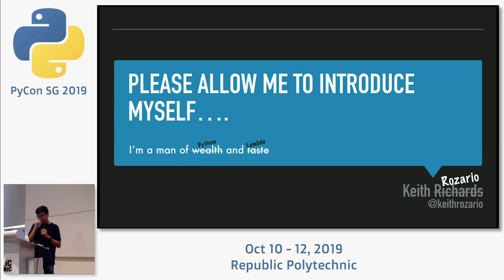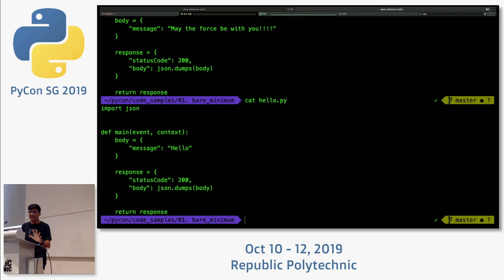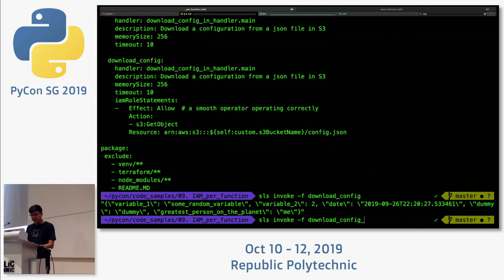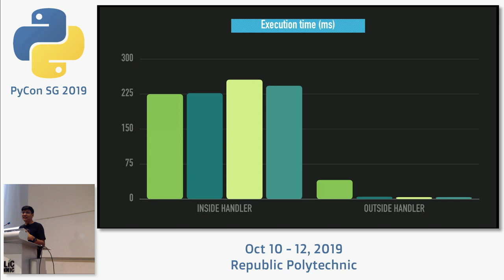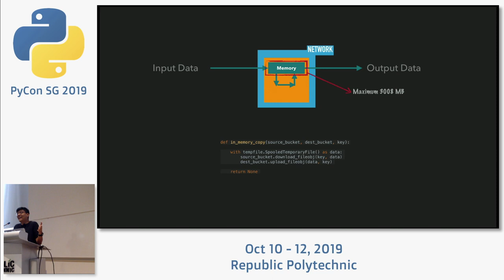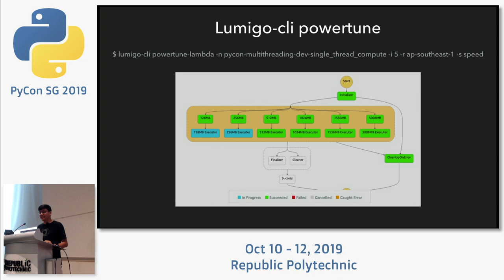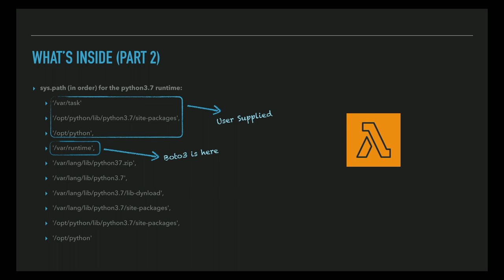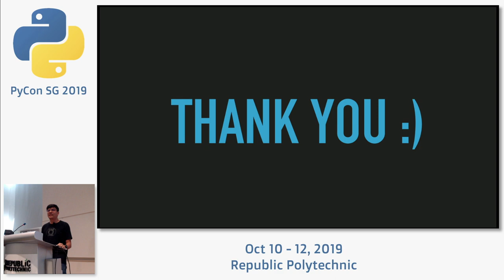Python on AWS Lambda - PyCon SG 2019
Speaker: Keith Rozario, IT Architect

"Serverless functions like AWS lambda are the new paradigm for developers. In this talk I want to cover a few advance topics when dealing with serverless functions on AWS lambda, specifically when it relates to python. A large chunk of documentation on AWS lambda is usually written for JavaScript, I wanted to give a talk to cover specifically for python devs. - Intro to Lambda functions on AWS. What they are, how they work, and how Python based lambda functions rock! - Using AWS Lambda Layers to package re-usable code, and even for storing python packages. This simplifies deployments, reduces storage limits, and even adds to better traceability to functions. - Using io and fileobjs to process data in memory of the lambda, rather than writing files to disk. This not just improves performance, but overcomes the hard 512MB limit on file storage -- since we can get up to 3GB of memory. All data into and out of the lambda function is via the network interface, saving to disk should be a last resort since everything written to disk needs to be read out into memory before shipping out through the network! - How to multi-thread within a lambda function -- ""Due to the Lambda execution environment not having /dev/shm (shared memory for processes) support, you can’t use multiprocessing.Queue or multiprocessing.Pool"" -- hence we have to fallback to Pipe, but it does help improve performance of the functions overall. - Place code outside the handler method to have it run on 'cold-start' and persist that data throughout multiple invocations -- but remember to delete files on disk you no longer need since they also persist. - We can then cover the serverless framework to give each individual lambda a very specific IAM role, and a use layers to give them specific dependencies, turning lambda functions into 'micro-service' like applications. Best Practices when using the framework for Python including using environment variables, - If timing permits, we can also delve into building our own layers using two methods, first the common method of using a Docker Container (lambci), second, an idea I've been experimenting on, which is using Lambda themselves to package lambda layers !

About the speaker:

Keith is an architect by day, and serverless enthusiast by night. He currently maintains Klayers, a project aimed at providing the most popular python packages as publicly available AWS lambda layers.